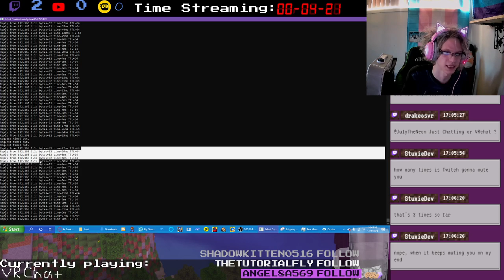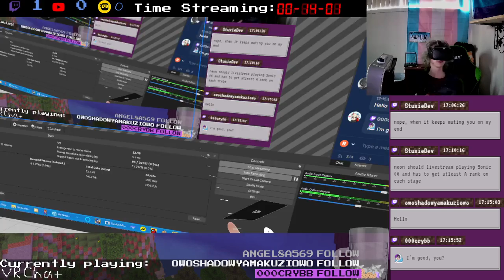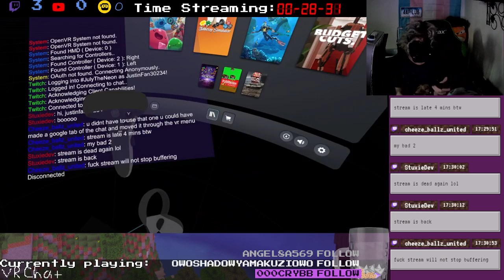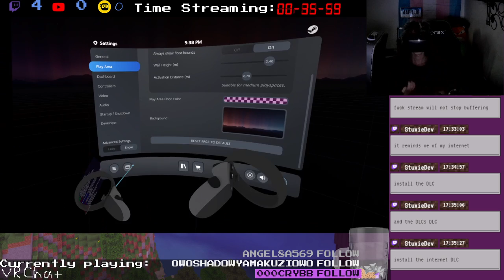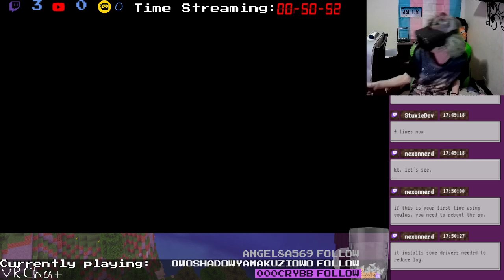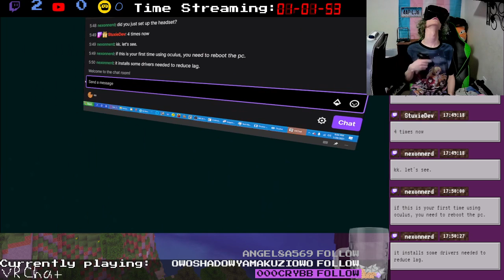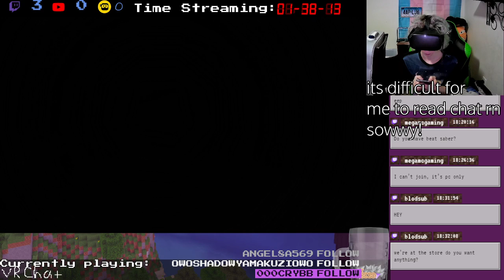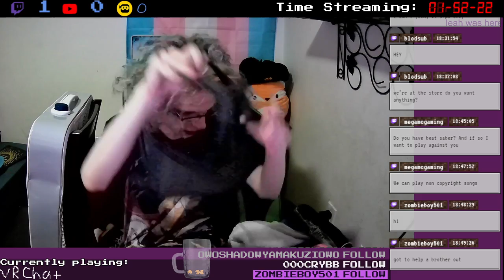Virtual socialization returns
Going live!  Oh hey its VR Chat again!  Let's go "out" again and socialize XD